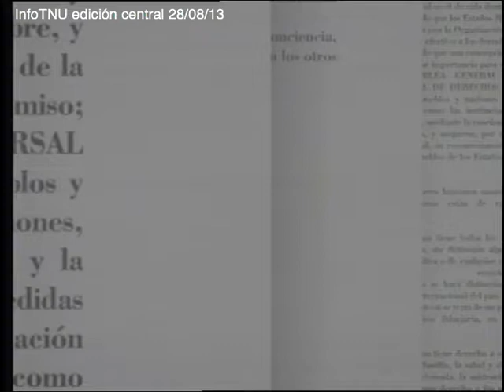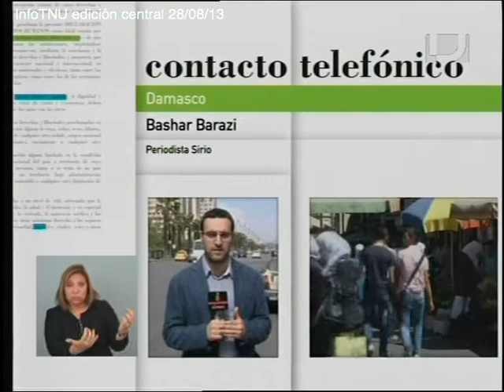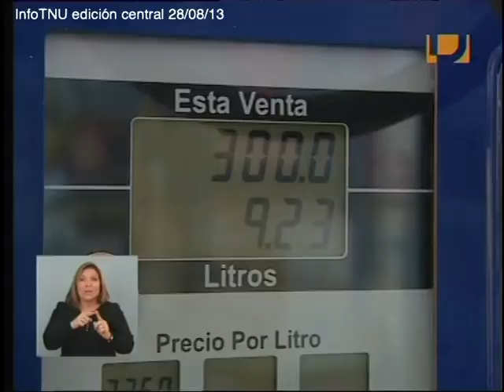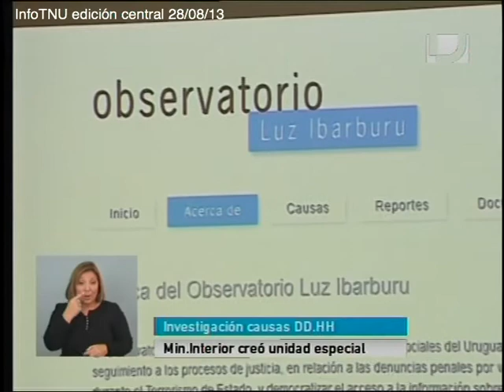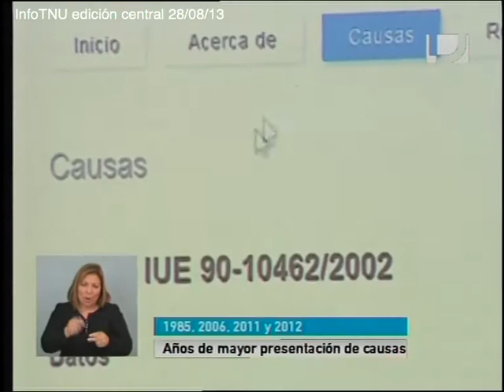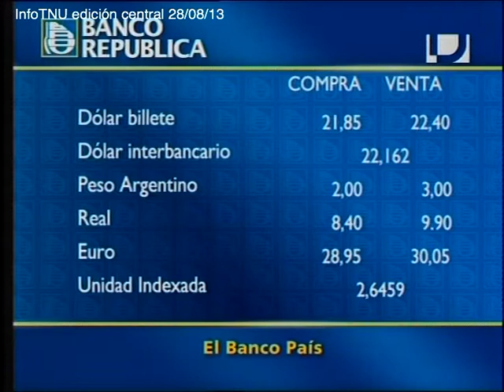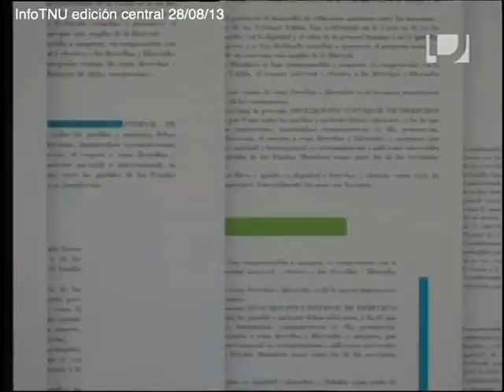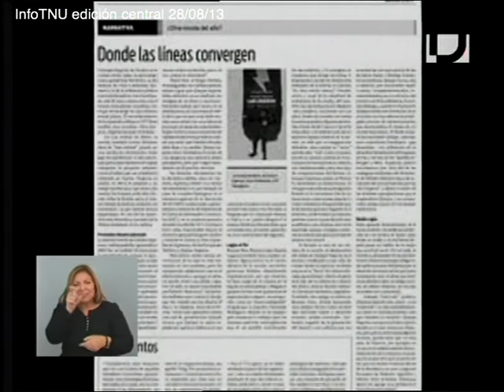InfoTNU edición central 28/08/13